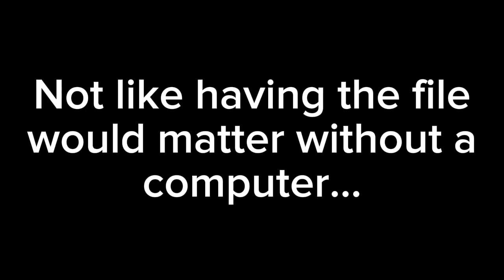Impersonation v2 (Original Song)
Completed 23 August, 2021
Yeah, this is almost 2 years old.
Made in LMMS.